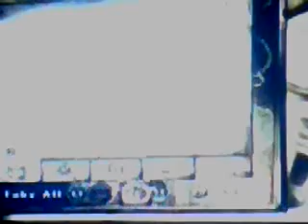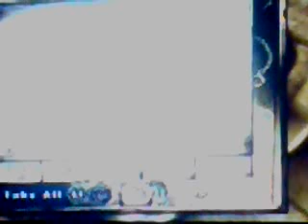Oblivion [p2] noooo The emperor did :'-(